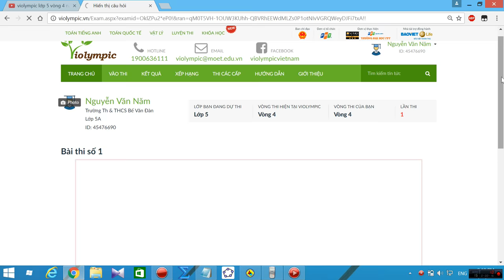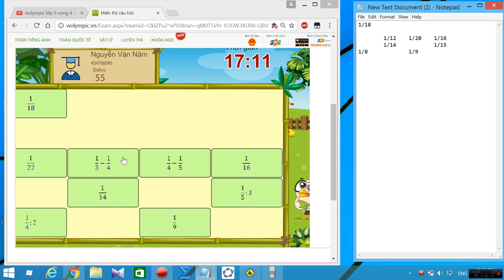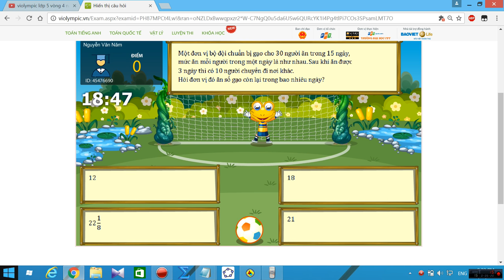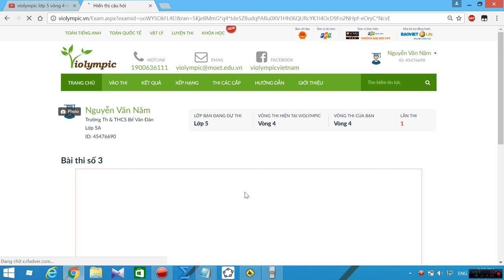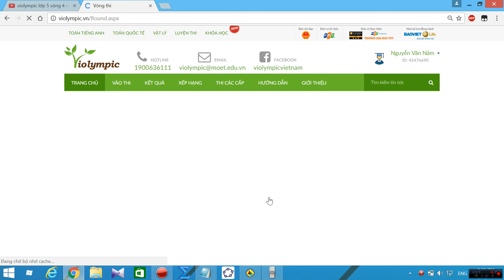VIOLYMPIC TOÁN LỚP 5 VÒNG 4 NĂM HỌC 2016 - 2017